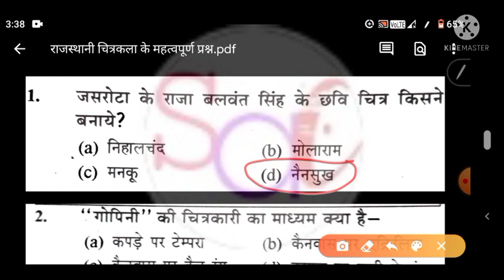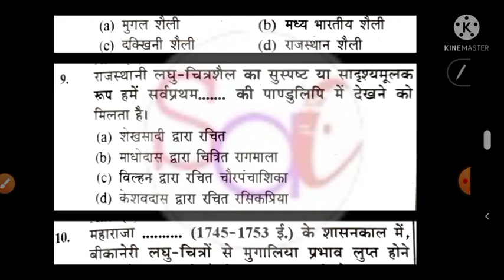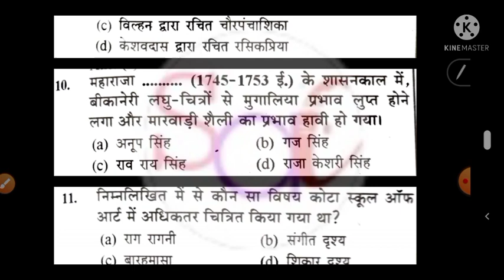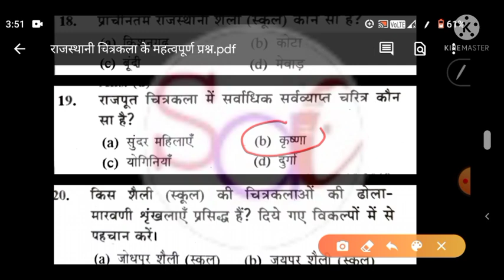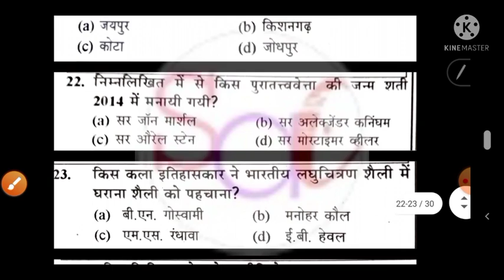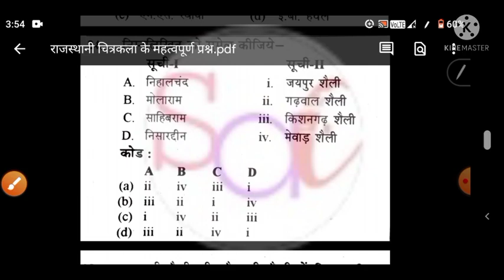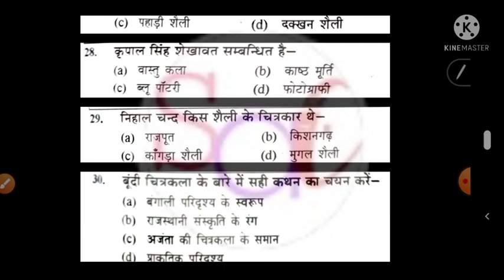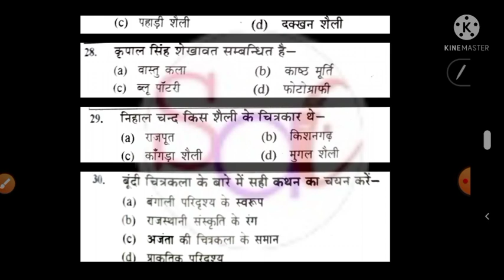राजस्थानी चित्रकला के महत्वपूर्ण|Part-1| tgt,pgt,dsssb, UkLTART,kvs,nvs | सभी एग्जाम में उपयोगी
Hello doston aap sabhi ka swagat hai Shivani art classes main